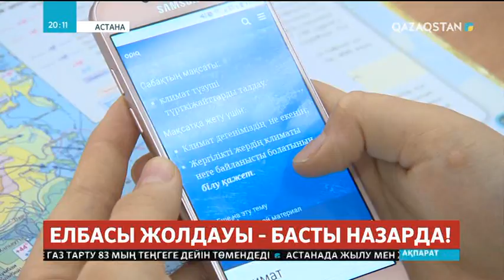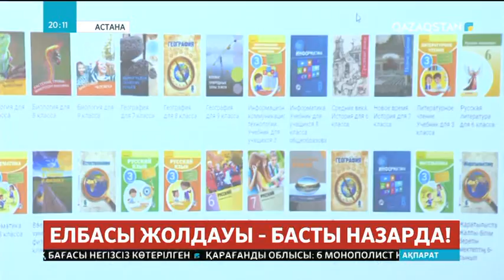Қазақстанның 13 мектебі электрондық оқулыққа көшті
Яғни, оқушылар кітаппен қатар, гаджеттермен де дәріс алады. Қазақстан мен эстондық мамандардың бірлескен пилоттық жобасы 3 мың оқушыны қамтамасыз етіп отыр. Жаңашылдықтың артықшылықтары қандай? Кемшіліктері бар ма?